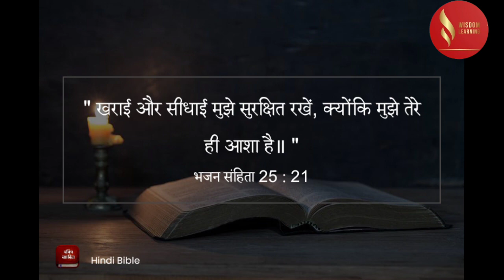भजन संहिता 25/ Bhajan Sanhita 25 jesuschrist bible jesuslovesyou biblestudy believe 😍😍😍💕😘💕